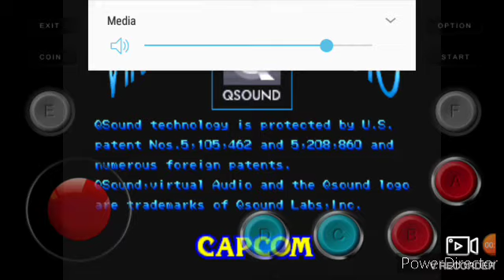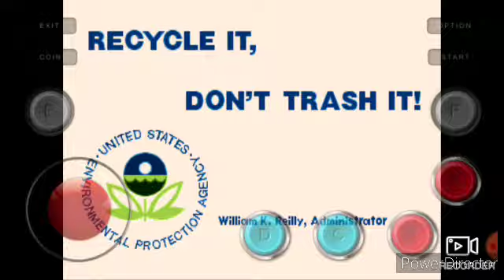5 year anniversary special: Playing classic arcade games.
Happy 5 year anniversary Bowser Jr Fan 13!

Enjoy me playing the following games.

1. Marvel vs Capcom
2. Mega Man the Power Battle
3. Pretty Soldier Sailor Moon
4. Mortal Kombat
5. Street Fighter Alpha
6. Darkstalkers 3